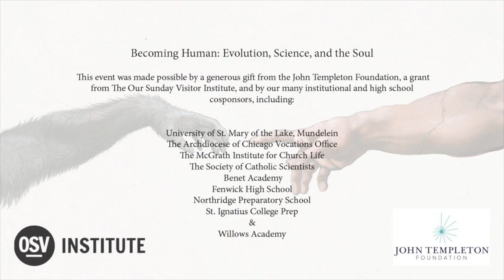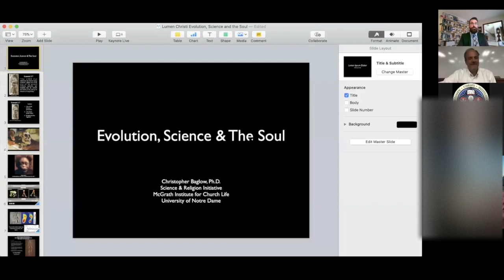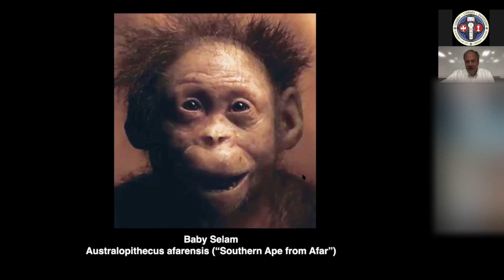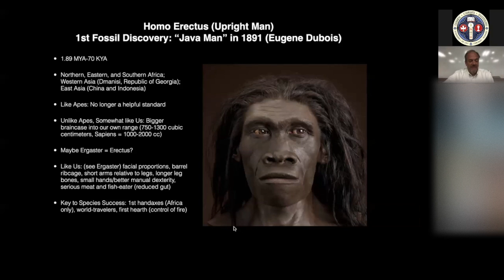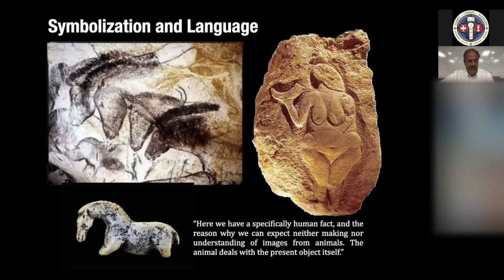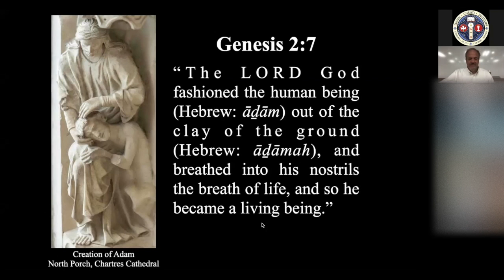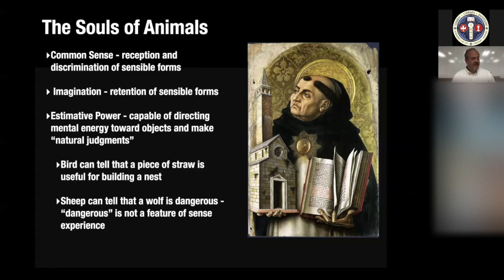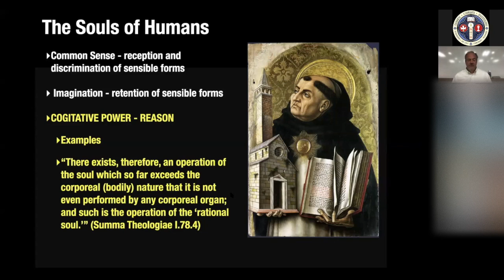Becoming Human: Evolution, Science, and the Soul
A lecture by Dr. Chris Baglow (McGrath Institute for Church Life, University of Notre Dame), given as part of a Newman Forum event for high school students on June 11, 2020.

Presented by the Lumen Christi Institute’s Newman Forum, in cooperation with the University of St. Mary of the Lake, Mundelein, and the Archdiocese of Chicago Vocations Office. This event is made possible by a generous gift from the John Templeton Foundation, as well as by a grant from The Our Sunday Visitor Institute.

Want to learn more about philosophy, science, and Catholic Faith? The Newman Forum's summer institute will be held online on three consecutive Mondays and Thursdays in July.  Two Notre Dame professors will lead students through a series of discussions on truth, beauty, and goodness.